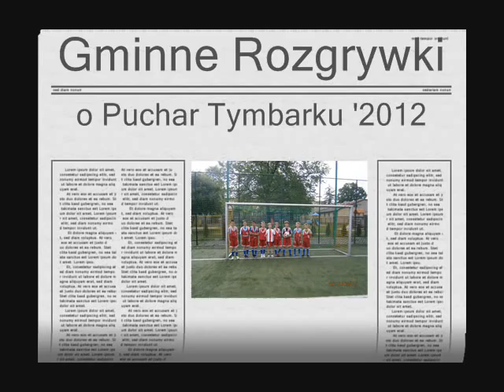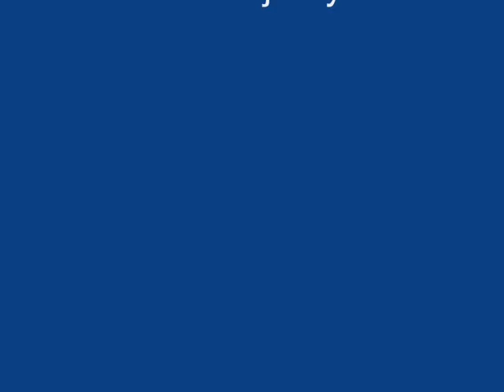Gminne Rozgrywki o Puchar Tymbarku.wmv